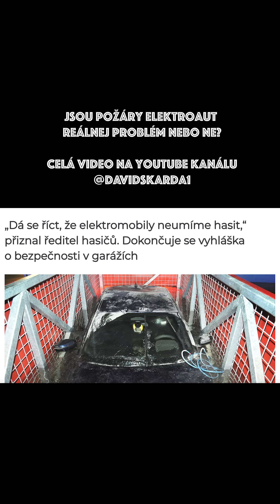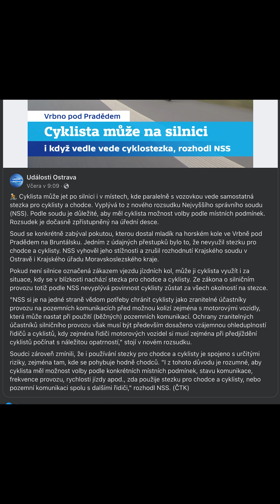BEST OF - kompilace našich nejlepších scének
Za dobu co tvoříme vznikla spousta krátkejch scének, který si dělají srandu ze spousty věcí. Všechny je najdete na různejch kanálech a tak jsme se rozhodli ty nejlepší vzít a dát do jedné komplikace